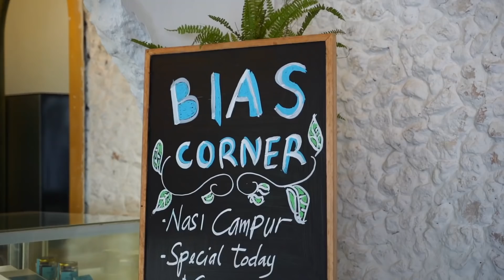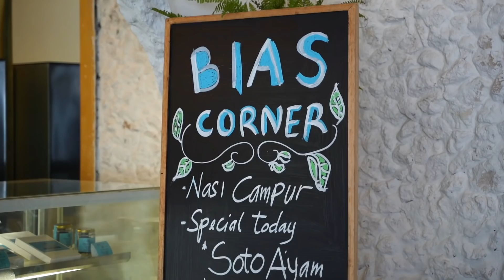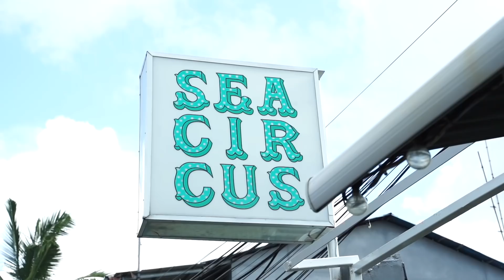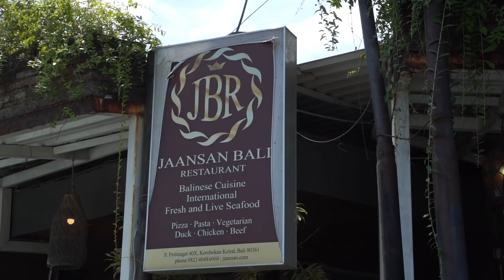The best restaurants and cafes in Seminyak, Bali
It’s no secret that Seminyak is well known for the cafe culture, and there are more epic restaurants around town than you can imagine. It can be hard to figure out which ones to visit. That is why I lined up my 7 favourite restaurants and cafes in Seminyak, Bali. Since I am going to a cafe almost everyday and I love to explore new places, I feel like I'm the right person to give advice on this topic. I'm so excited for you to try out these places, have fun eating!

Intro & Outro music by: @Ikson

THE EQUIPMENT I USE:

Camera Body’s:
Sony A7iii
Sony Zv-1 (vlog camera)

Lenses
Tamron Lens 28-75mm F / 2.8 : Tamron Lens 28-75mm F / 2.8

Accessories
Rode Video Micro Compact On Camera Microphone with Rycote Lyre Shock Mount
Sony Grip GP-VPT2BT
SD cards: Sandisk ultra 64/128gb 80mb

Drone
DJI mavic air 2
FPV Drone